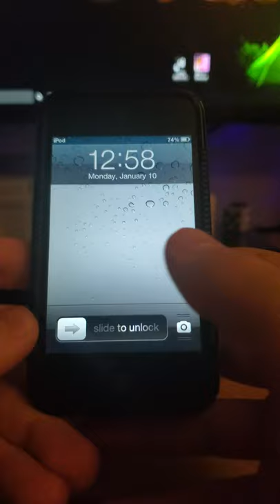Grand Theft Auto Vice City On ipod touch 4th Generation